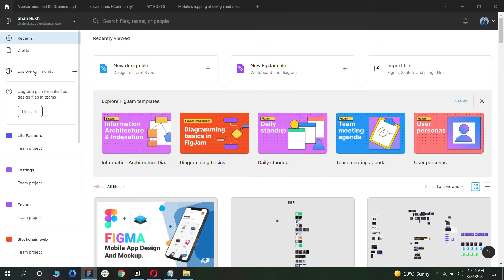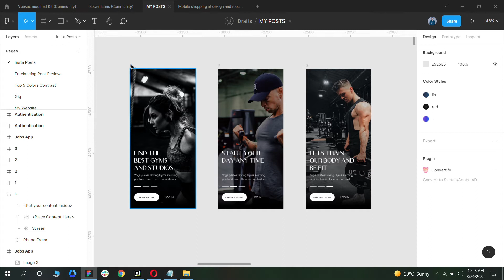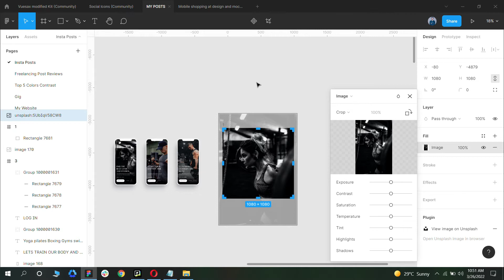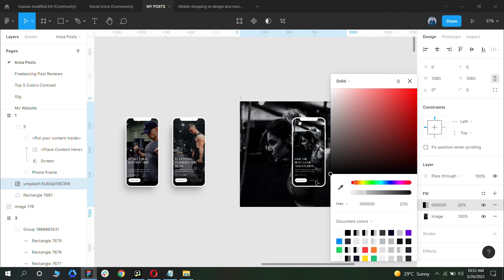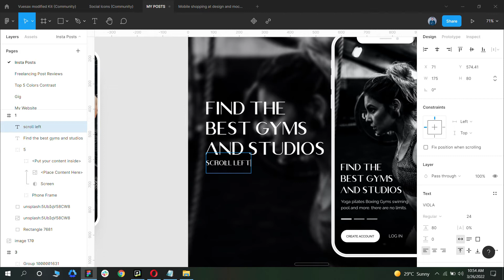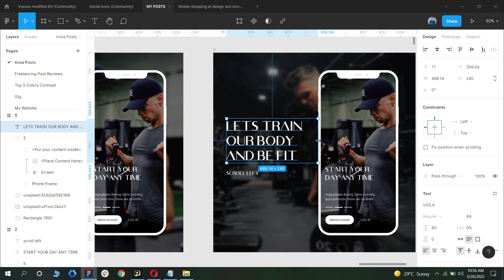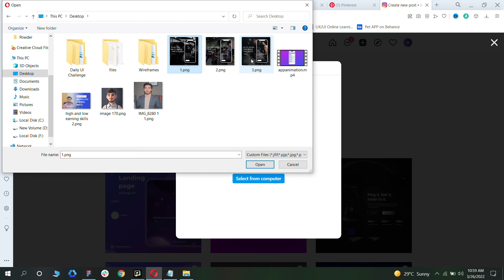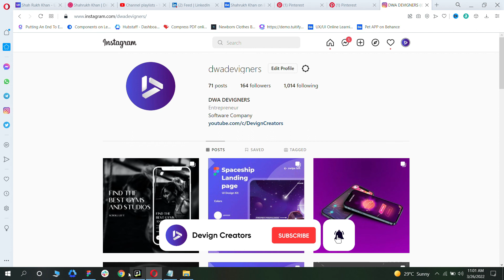How to upload designs on Instagram from pc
Topic Covered: Design User Interface Mockups | Upload designs on instagram | upload ui designs on instagram from pc

Asus Gaming Laptop
Mic Filter Cover
Ring Light